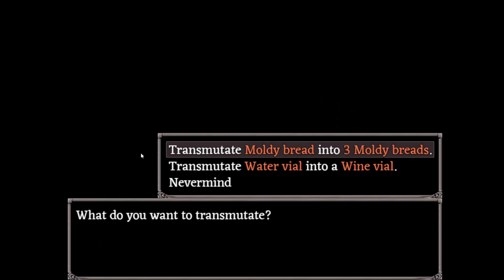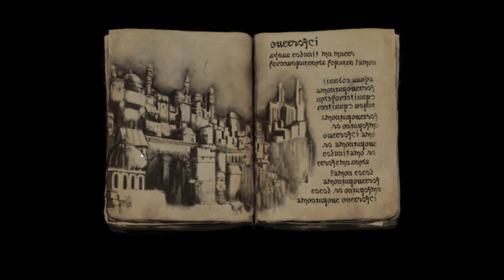Playing Fear and Hunger - Ragnavaldr Ending B Run - Part 3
Episode 3! I didn't have a good way to cut the episode in two parts, so this one is longer and the finale is a bit shorter. Hope you enjoy!